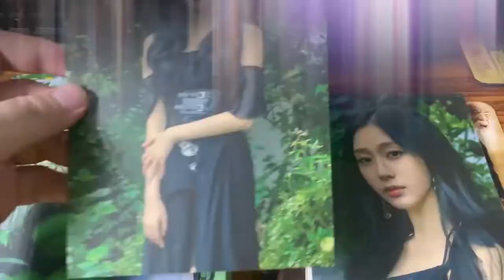1ST TIME FEEDING BLUE TONGUE SKINK THE QUAIL EGG - 2 JULY 2021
It's my first time feeding my BTS with quail egg, seems like it loves this menu a lot lol